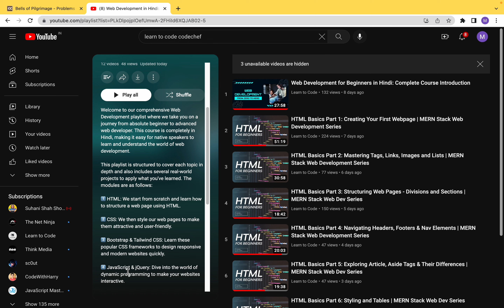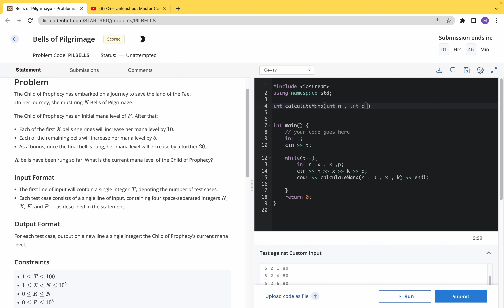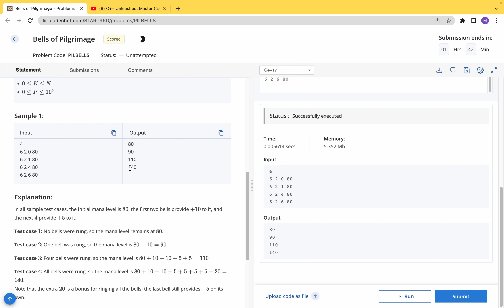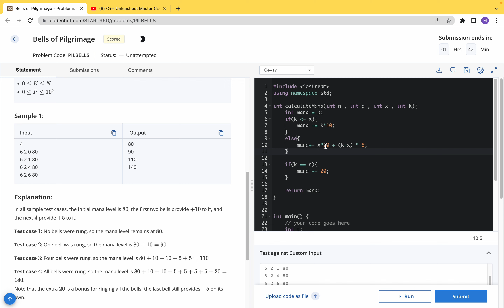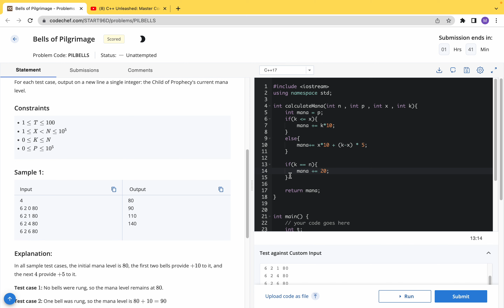Bells of Pilgrimage || CodeChef Starters 96 explanation with solution